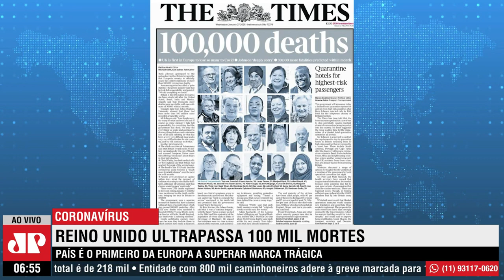Reino Unido tem mais de 100 mil mortes por COVID-19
Reino Unido é o primeiro país da Europa a ultrapassar a marca de 100 mil mortes por COVID-19. Primeiro-ministro Boris Johnson foi à público na TV e declarou que sente profundamente por cada vida perdida, e assume a responsabilidade pelas ações do governo. O repórter Ulisses Neto traz os detalhes.